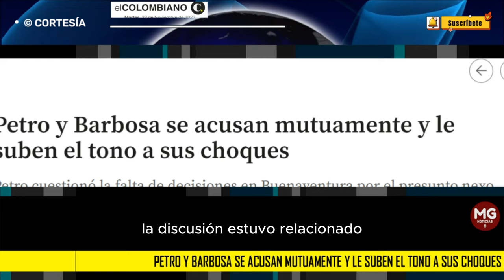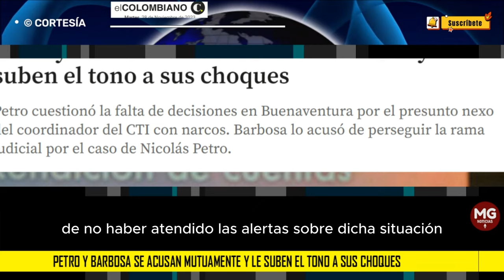🔵 PETRO Y BARBOSA SE ACUSAS MUTUAMENTE Y LE SUBEN EL TONO A SUS CHOQUES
Petro cuestionó la falta de decisiones en Buenaventura por el presunto nexo del coordinador del CTI con narcos. Barbosa lo acusó de perseguir la rama judicial por el caso de Nicolás Petro.
EL COLOMBIANO